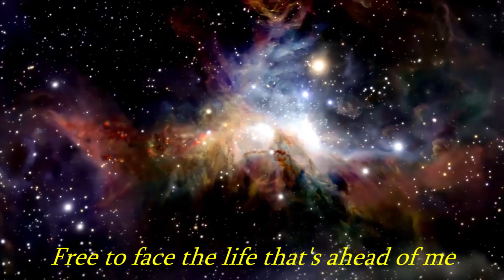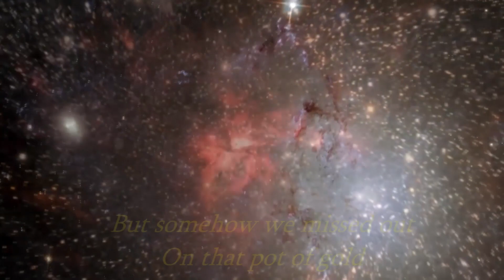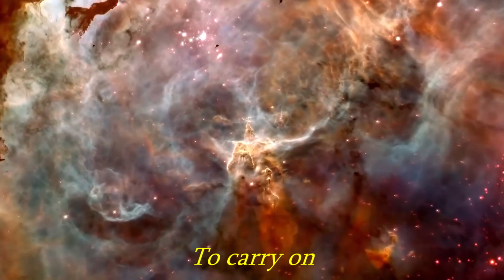Book 4 SHADES Track #3: "Come Sail Away"